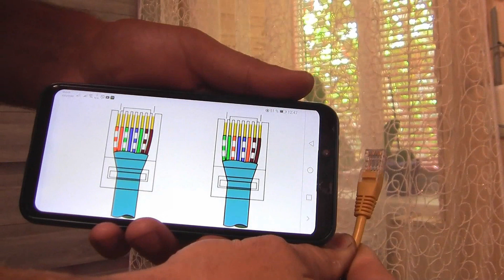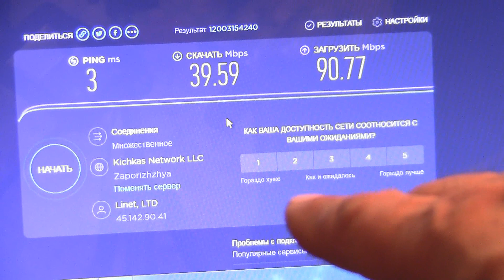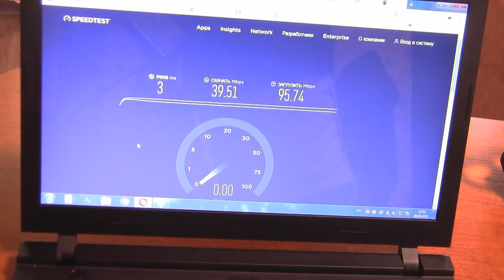Как обжать интернет кабель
Я покажу как обжать интернет кабель своими руками. Витая пара - это кабель для соединения устройств в локальной сети. Внутри у него восемь разноцветных проводников, которые свиты между собой попарно. На каждом конце кабеля есть коннектор 8P8C. Да‑да, не RJ‑45, а именно 8P8C - именно так правильно называются штекеры, которые мы вставляем в роутер и компьютер.
Как обжать витую пару:
- Приготовьте всё необходимое;
- Снимите внешнюю оболочку с кабеля;
- Выровняйте и подрежьте жилы;
- Расположите проводники в правильном порядке;
- Наденьте коннектор;
- Закрепите разъём;
- Выполните обжим.

Разделы видео (главы):
0:00 Вступление
0:33 Схемы подключения витой пары
0:56 Необходимые инструменты и материалы для обжатия кабеля
1:20 Выравнивание и подрезка жил провода
1:30 Снятие внешней оболочки с кабеля
2:05 Расположение проводников в правильном порядке
2:24 Надевание коннектор (разъема)
2:39 Обжим провода
2:59 Подключение интернет-розетки
3:38 Проверка скорости интернета
4:30 Заключение